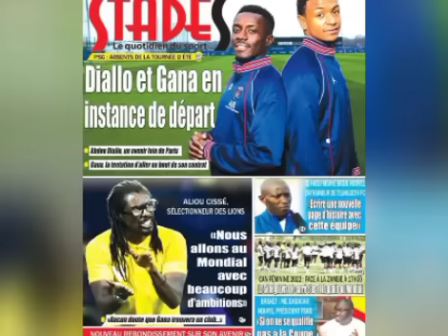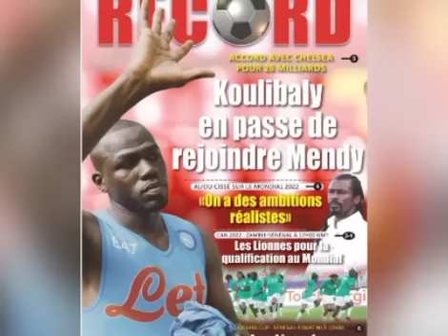😱Conte sur Pape Matar Sarr:"Il mérite de jouer 45 mns", Cissé sur le cas Gana:"Je ne comprends pas!"